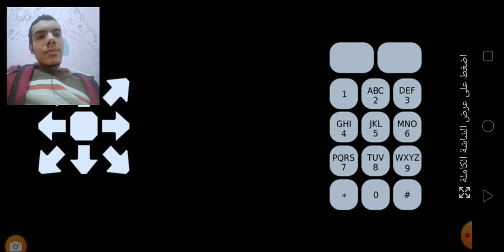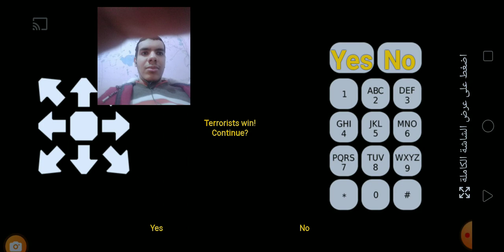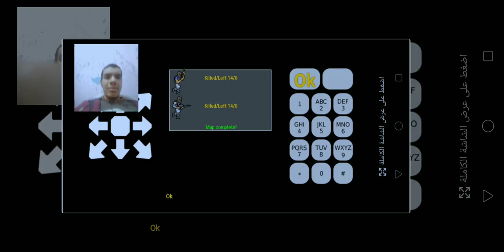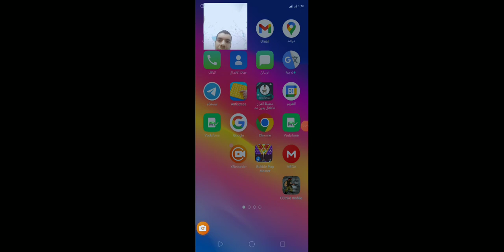XRecorder 21042023 161945 Cstrike Mobile By Kolm Games Android Level 2 Gameplay